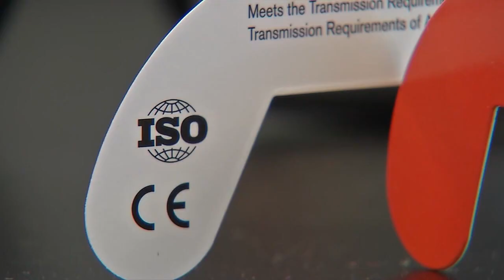We are less than a month away from a total solar eclipse across the United States: Where in PA will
Most of Pennsylvania will experience over 90% totality, and in Scranton, we are just a 2-hour drive from 100% coverage. Meteorologist Jeremy Lewan explains.